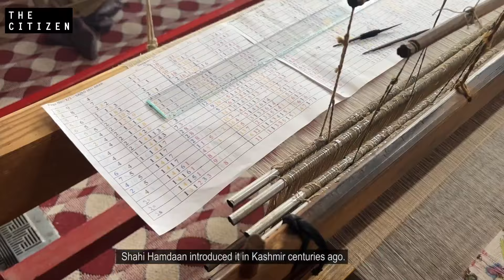Kanihama's Dilemma: Can Centuries-Old Kani Shawl Weaving Survive in the Hands of the Next Generation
In the scenic village of Kanihama, also known as the Craft village of Kashmir, the centuries-old art of Kani shawl weaving has been revived through relentless dedication. These luxurious shawls, adorned by Britishers and Mughals, now hold a special place as a Geographical Indication (GI) tagged craft. Despite the revival, the future of Kani shawl weaving in this designated 'handloom village' is at a crossroads.  Aiman Fayaz and Umer Dar report.

Like our work?